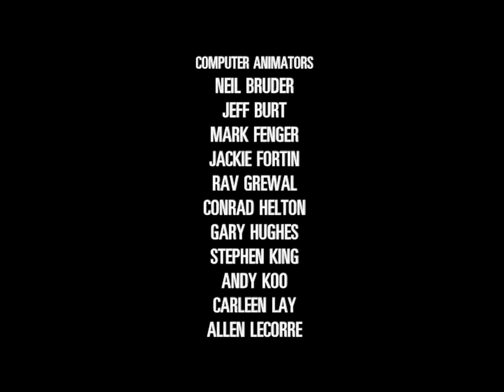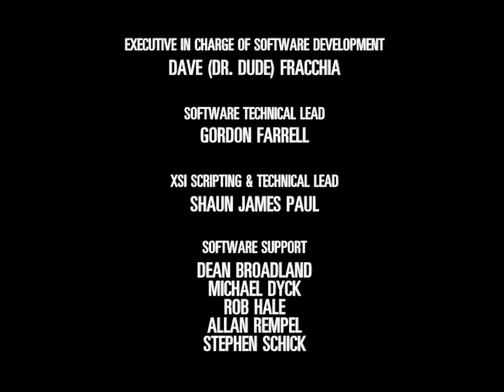Scary Godmother: Halloween Spooktacular - TV Broadcast Edits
Source: Region 4 Australian DVD of Scary Godmother: Halloween Spooktacular (reuploaded from the actual Australian DVD)
Uprezed from 720x576 to 1920x1440, deinterlaced in 50FPS